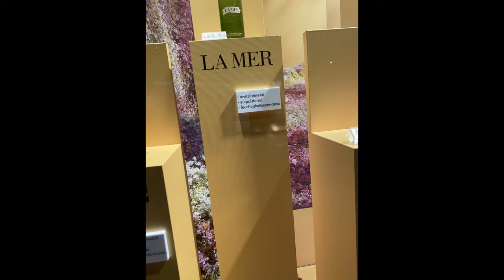Berlin Vlog / Weekend / Hot pot / Elle